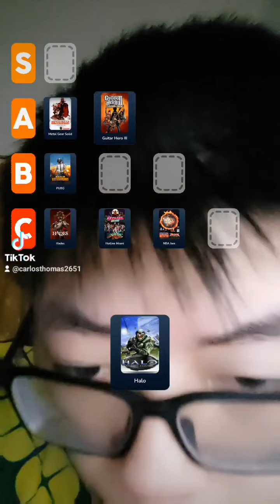Ketagihan Filter Euy Tapi ini Versi Game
yubi.id/carlosthomasstream